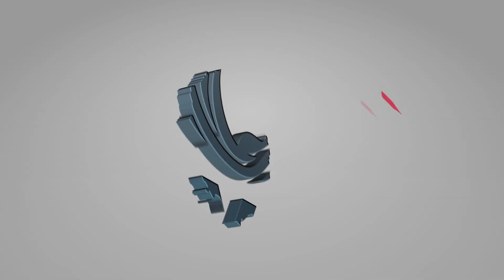Amazing Easy Braid Hairstyle For Girls | Braids Hairstyles | Laxmi Hairstyles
Amazing Easy Braid Hairstyle For Girls And Braids Hairstyles By Laxmi Hairstyles.

In today's video you will find
This channel is About :
1. Easy hairstyles
2. Quick and short hairstyles
3. Juda hairstyles
4. Party hairstyles
5. Wedding hairstyles
6. School hairstyles
7.Collage hairstyles
8. Everyday easy hairstyles and lot more..